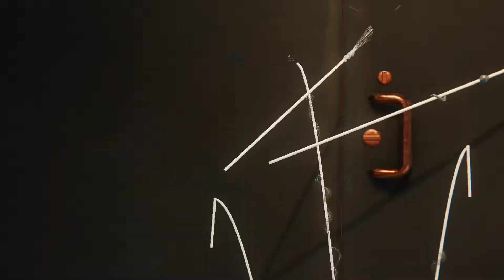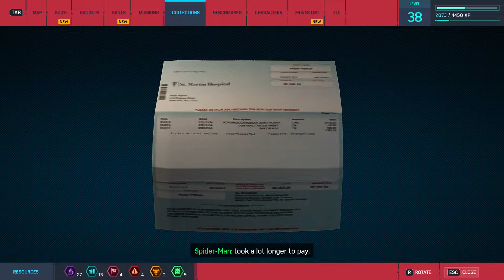Spiderman vs all villains together!! Marvel's Spider Man Remastered gameplay part - 13 (PC)